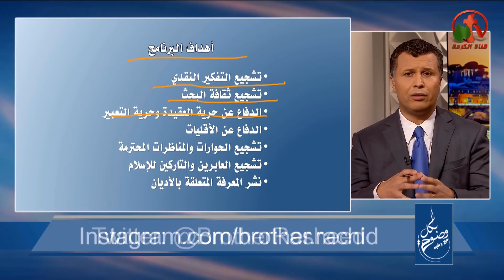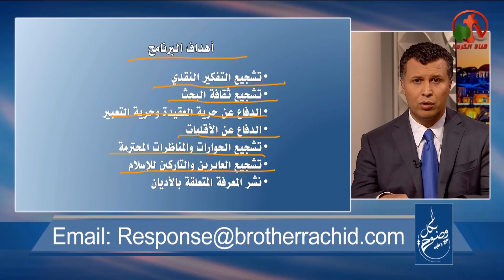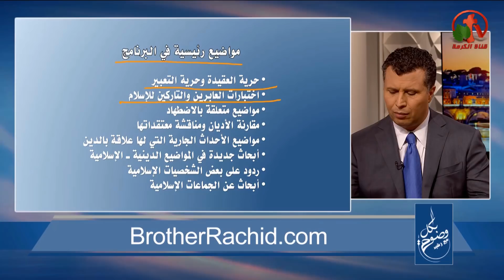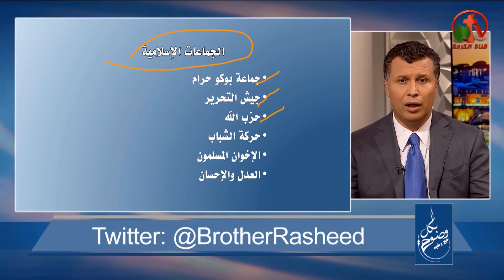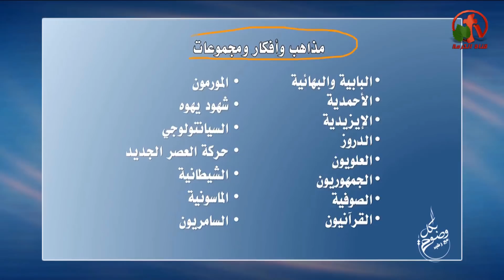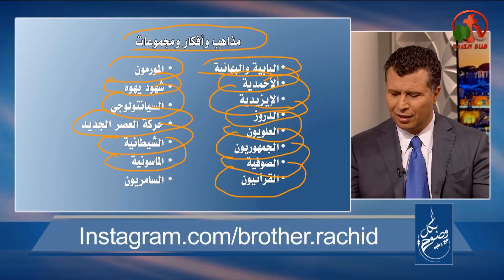تعريف بالبرنامج ومواضيعه - الحلقة 1 - بكل وضوح - Alkarma tv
بث مباشر علي قناة الكرمة قناة_الكرمة 4 أبريل 2019
أعداد وتقديم: الأخ رشيد
Program definition and topics -  episode 1 - Let's be clear - Alkarma tv
Live broadcast on Alkarma tv channel Alkarma_tv April 4, 2019
Preparations and Presentations: Brother Rachid